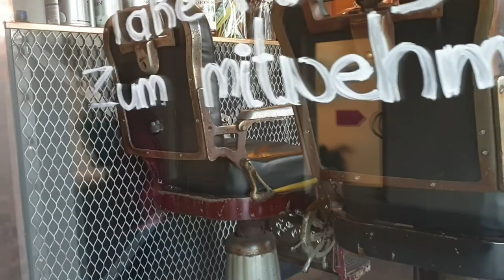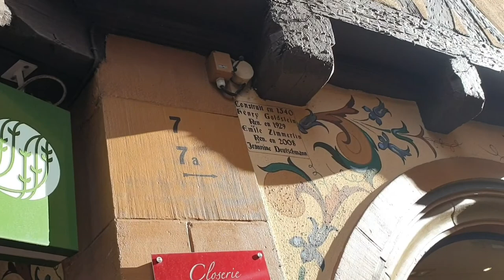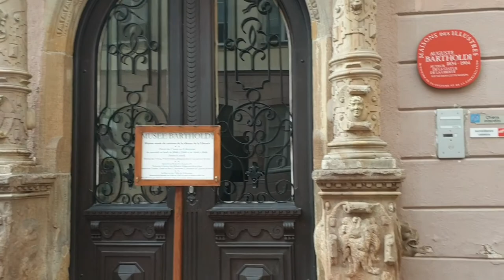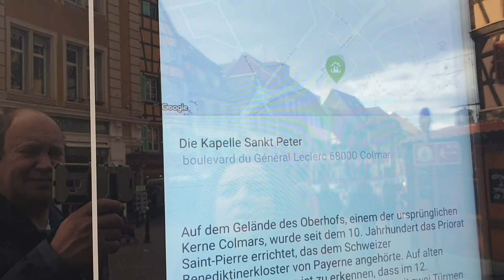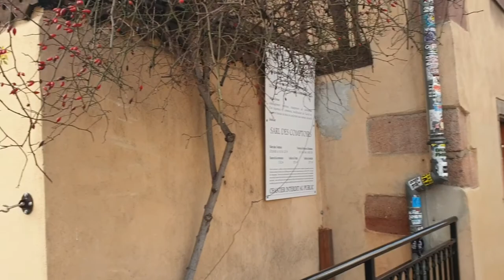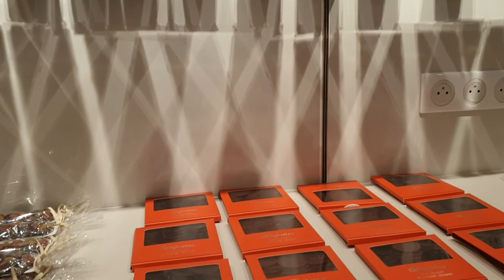Маленькая Венеция и Статуя Свободы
Средневековый французский городок Кольмар в январе.